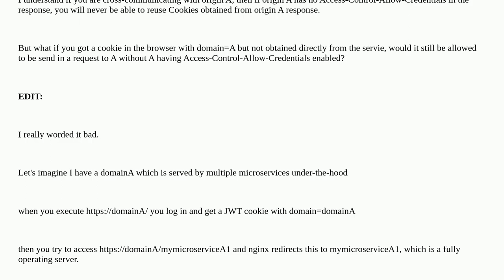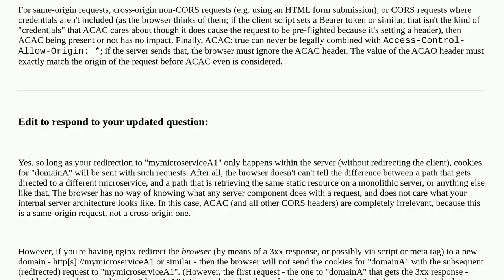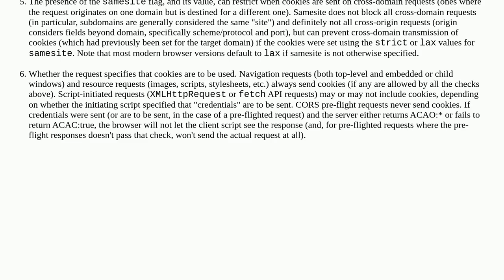Does CORS Access-Control-Allow-Credentials apply to non-origin/third-party cookies or as well?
A special thanks goes out to the community

  cors csrf